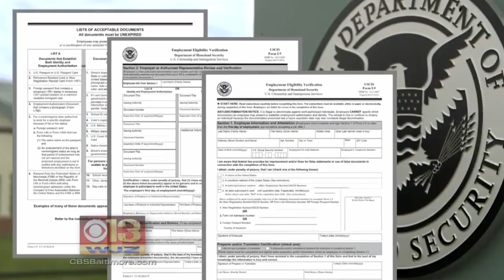Immigrant Advocates Claim More Businesses Being Targeted After Restaurant Employment Incident